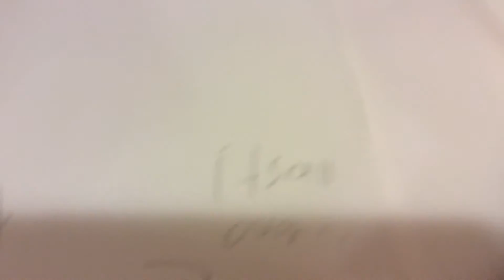Dan wake me up